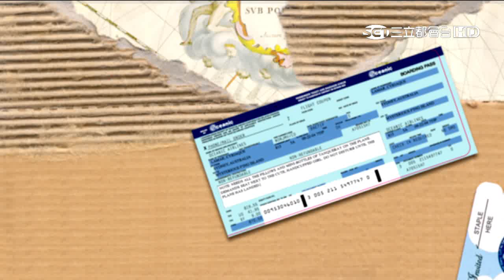★我❤愛玩客★【五熊＋鮪魚＋蔡昌憲+惟毅 @蒙古】踩點最新地標 一睹蒙式嘉年華 20150810 5